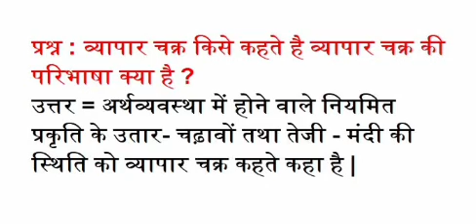व्यापार चक्र किसे कहते है व्यापार चक्र की परिभाषा क्या है what is business cycle in hindi definition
what is business cycle in hindi definition meaning व्यापार चक्र किसे कहते है व्यापार चक्र की परिभाषा क्या है